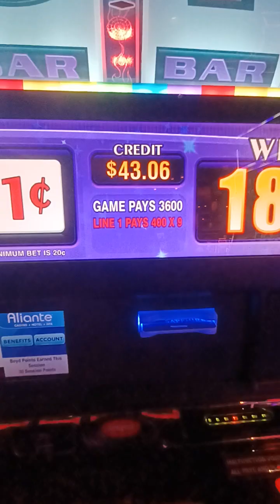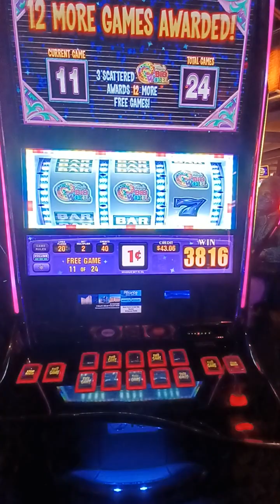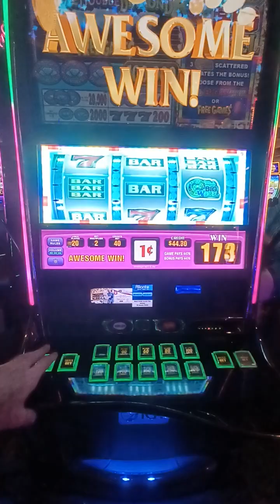January 3rd Best 40 Cent Bonus: Multipliers / Retrigger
Pretty awesome bonus in a day full of bonuses.